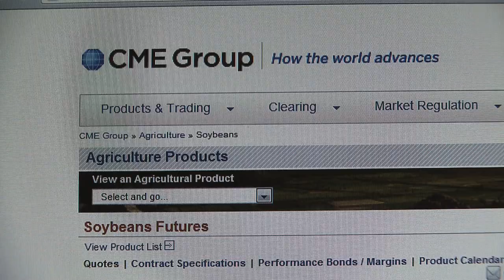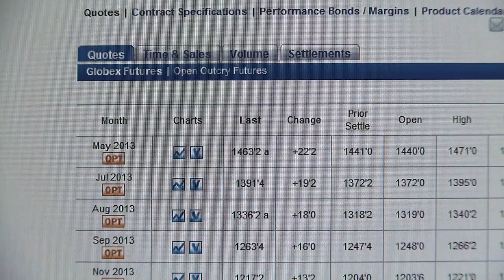High-Speed Traders Find CME Loophole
High-speed traders take advantage of direct connections to CME computers to make trades in milliseconds instead of minutes